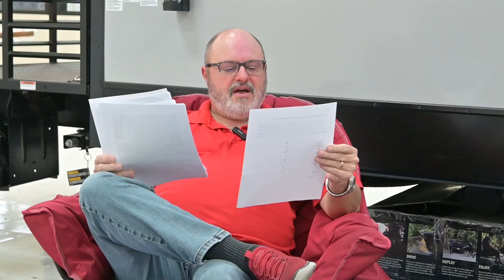RV Hour Podcast - Episode 64 - Top 10 RV Maintenance Tasks Every Owner Should Know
Join Larry McNamara, CEO of Giant Recreation World, in this week's episode of RV Hour, where we delve into the Top 10 RV Maintenance Tasks Every Owner Should Know. From routine checks to essential fixes, we've got you covered with expert advice to keep your RV running smoothly.

But that's not all! We also take a closer look at two exciting new arrivals: the EURO by Coachmen and the IBEX RV SUITE RVS1. Get ready to be impressed as we explore the innovative features of these cutting-edge RVs, including voice-activated lights and surroundings.

And as always, we bring you exclusive insights from Bartow's Corner, showcasing some of the hottest deals straight from our showroom floor. Whether you're a seasoned RVer or just starting your journey, this episode has something for everyone.

Don't miss out on all the action! Tune in to RV Hour and stay ahead of the curve with the latest in RV news, tips, and trends. to learn more and embark on your next adventure.

Giant Recreation World is your premier destination for all things RV. From top-of-the-line RV models to expert advice on RVing, we've got you covered. Whether you're a seasoned RVer or new to the lifestyle, Giant Recreation World has everything you need to make your RV experience unforgettable.